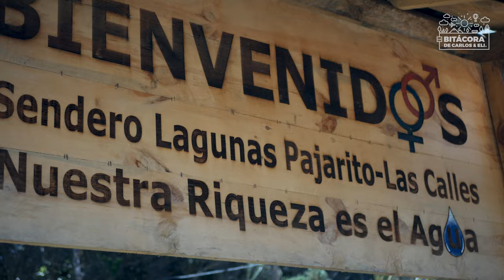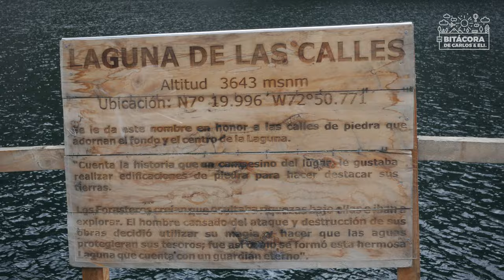Páramo de Santurbán - Santander, Colombia (4K)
En este video (Páramo de Santurbán - Santander, Colombia (4K)) les contaremos cómo visitar este lugar y a que se debe su importancia. Caminaremos hasta llegar a la Laguna de Pajarito y la Laguna las Calles y recorreremos el minero pueblo de Vetas.

Comenzaremos explicándoles en qué consiste y cuanto vale el tour que reservamos por medio de la agencia de turismo Vivex. Después de un largo trayecto desayunaremos en Berlín, Santander donde además recibiremos una charla sobre la importancia del páramo y el agua en la zona. Continuaremos nuestro camino hasta Vetas, Santander y comenzaremos a caminar al llegar al ingreso del sendero de la Laguna pajaritos y la laguna las calles. El recorrido es de unos 1.200 metros hasta llegar a las lagunas, pero puede hacerse pesado por la altura: 3.600 metros sobre el nivel del mar.

Finalizaremos el tour visitando Vetas, Santander, el municipio más alto de Colombia. Allí almorzaremos y visitaremos el museo de lo cotidiano.

0:00 Intro - Páramo de Santurbán - Santander, Colombia (4K)
0:25 cómo es y cuánto vale el tour al páramo de Santurbán
1:33 Caminata sendero laguna de pajarito y la laguna las calles
2:00 Importancia del páramo de Santurbán
2:34 Recomendaciones para visitar el páramo
3:36 Laguna Pajarito (Frailejón)
3:56 Laguna de las Calles (Frailejón)
5:58 Vetas, Santander
7:03 Museo de lo cotidiano

Video grabado el 29 de diciembre de 2019.